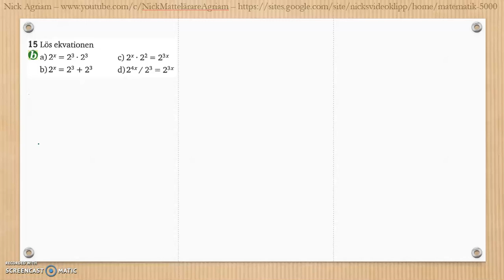Matematik 5000 Ma 2a Kapitel 3 Geometri Blandade övningar 1-3.1 - 15